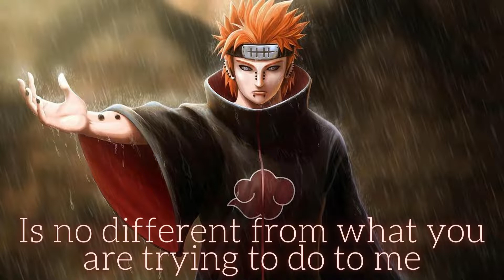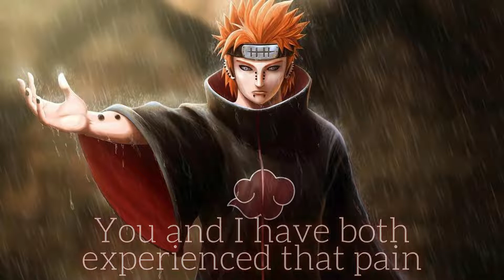PAIN speech to NARUTO | Pain badass speech | The free mindset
hello guys
here is the new video of pain (nagato) speech I think which is totally badass so please do enjoy.
Pain badass speech, badass quotes, badass anime quotes, anime quotes about life, anime quotes with voice, best anime quotes, naruto vs pain